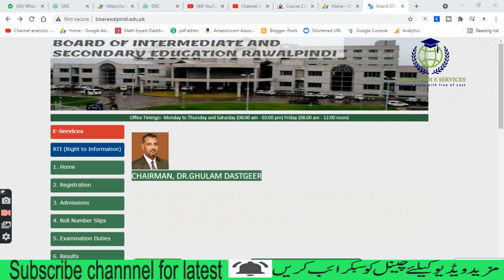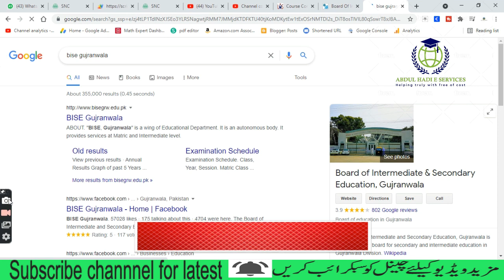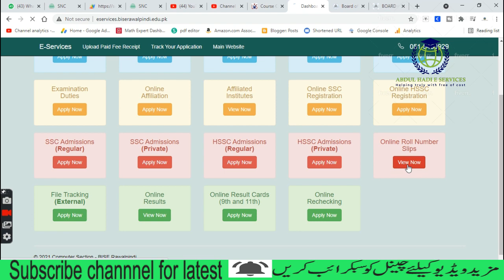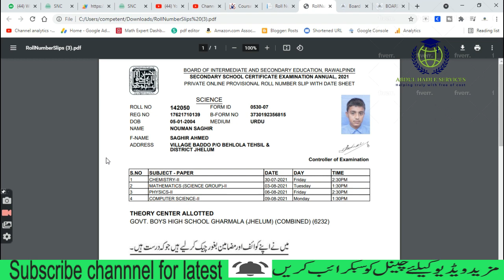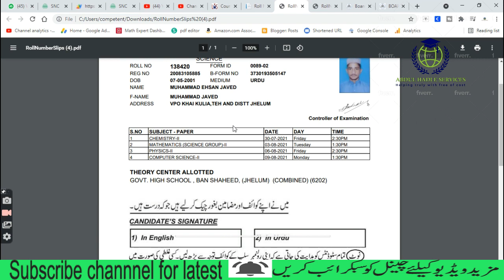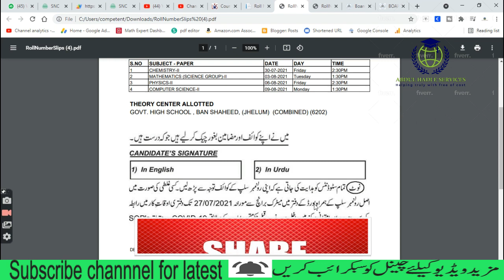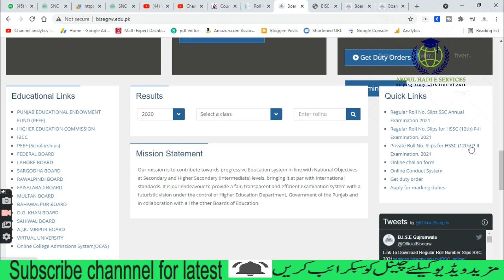How download Roll No Slips 10th of BISE Rawalpindi Annual 2021 and Others all Punjab Board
Hello Students! Here you find method of download Roll No slips for any exam under Punjab board (Rawalpindi board) with easy method.
In this video you will learn how to download Online Roll no slip of 10th class Annual exam 2021  You can use this without any confusing.